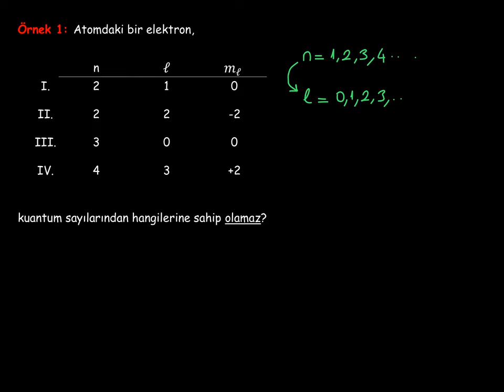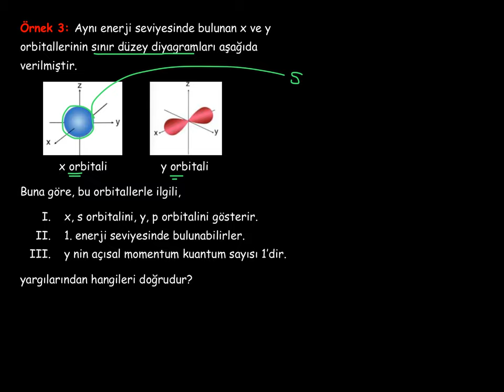10. Modern Atom Teorisi_1. BÖLÜM: Atomun Kuantum Modeli_7_Kuantum Sayıları_Uygulamalar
Kuantum sayılarıyla ilgili uygulamalar